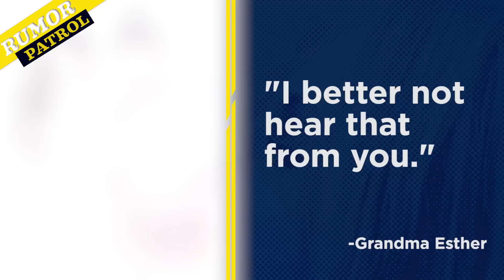Kylie Jenner Confirms Marriage? Ariana Fans DISS Demi? RUMOR PATROL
Did Kylie reveal she’s married? Did Ariana fans diss Demi? Is Nick and Selena reuniting? All this & more on today’s Rumor Patrol.